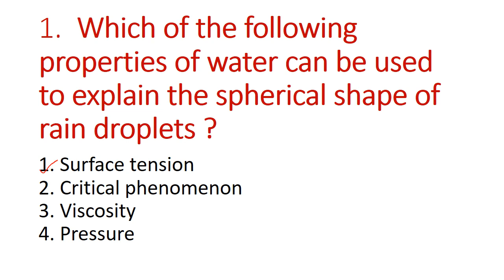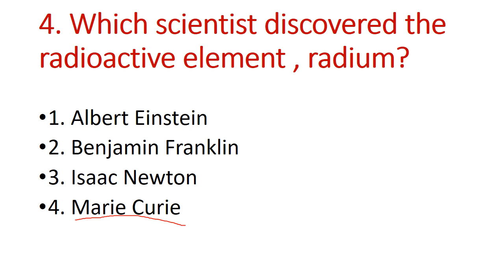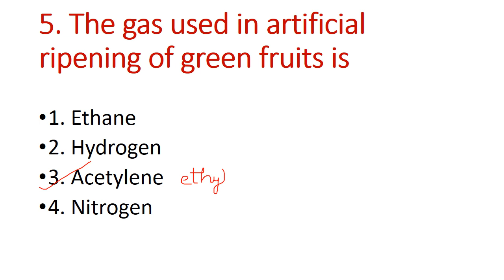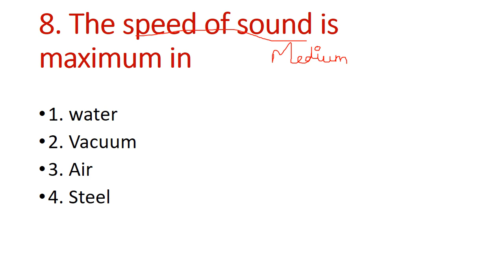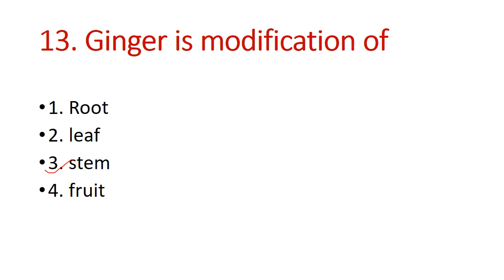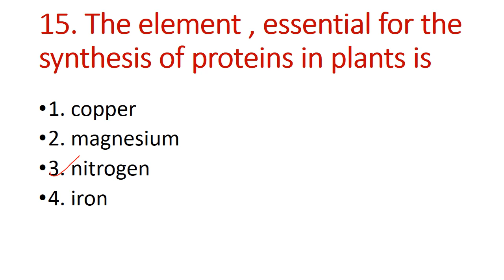UPTET 2018 | Science | Questions with Answers | Part- 1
UPTET 2019

TET examination

UPTET preparation